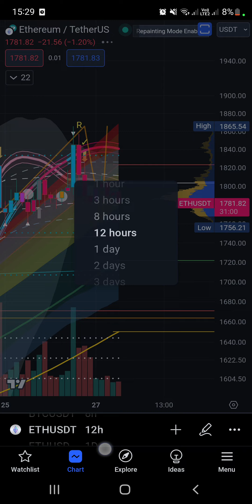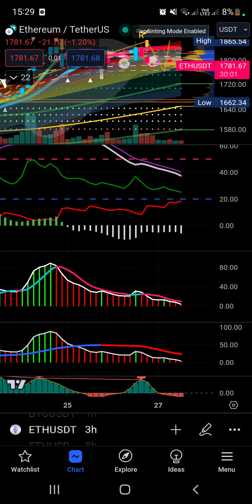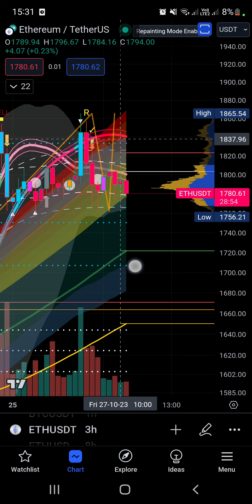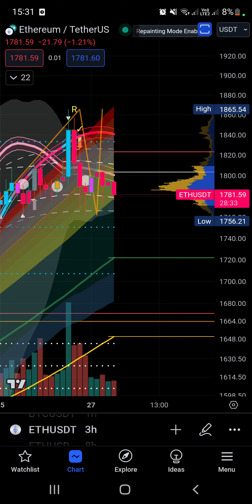LÝ DO CHỐT ETH VÙNG 184X -185X. VÀ SHORT ETH